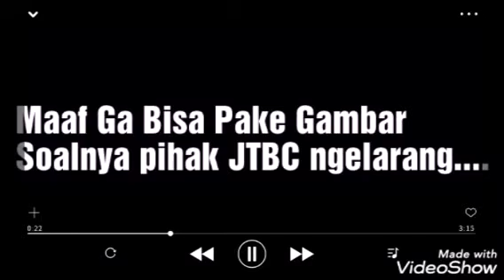REVIEW MYSTIC POP BAR, SUNG JAE AKTINGNYA SESUATU BANGET DEH AH